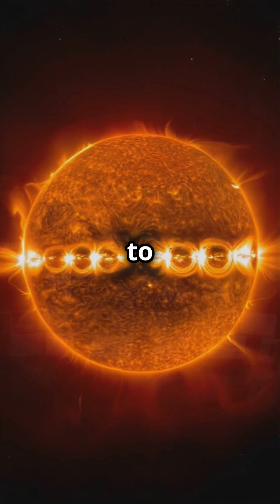NEWS: Closest Brush with the Sun: NASA Solar Probe Breaks Humanity's Record!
🌞 Closest Brush with the Sun 🌞
NASA's Parker Solar Probe has achieved what was once thought impossible — getting closer to the Sun than any human-made object ever has! At a record-breaking distance of just 6.1 million kilometers, the probe traveled at an astonishing 692,000 km/h, becoming the fastest spacecraft ever. Equipped with a heat shield capable of withstanding temperatures up to 1,377°C, the Parker Solar Probe is pushing the boundaries of science and space exploration.

Discover how NASA is unlocking the mysteries of our star and advancing humanity's knowledge about the universe in this thrilling chapter of space exploration. Don’t miss this historic achievement!